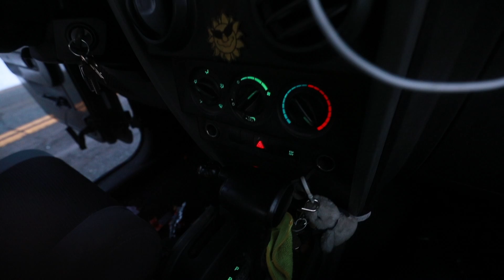EXPLORE JOHNSONDALE | Snowy R-Ranch in the Giant Sequoias California Beauty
EXPLORE JOHNSONDALE | Snowy R-Ranch in the Giant Sequoias California Beauty! I had the privilege to travel north of Los Angeles to Johnsondale near my hometown and shoot a once was a logging camp and now resort called R Ranch which is tucked high up into the Sequoia National Forest. Big thanks to Kelly for letting myself and Adventure Dave explore the premises. Also, big thanks to Kyle for letting me borrow his 5D, Dave for joining me on the journey, my parents for giving me a place to stay, and of course my wife Cindy and daughter Amelia. Love you all.

I had a great time and never thought I'd be up shooting their shooting for our channel. I remember visiting R Ranch plenty of times with my parents in the past and am so grateful everything worked out in terms of organizing the whole trip.

My Gear:
Canon 1DXII
85 IS 1.4
16 - 35 IS f4
Mavic Pro Platinum
Gorilla Pod
Manfrottot NX Backpack
Back up camera (5D III)